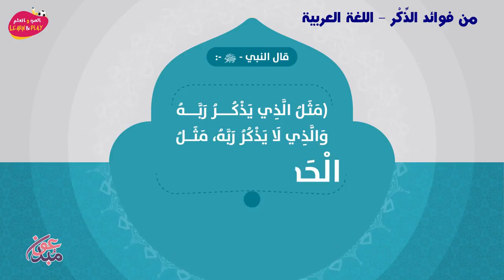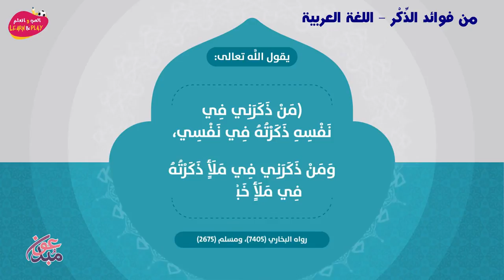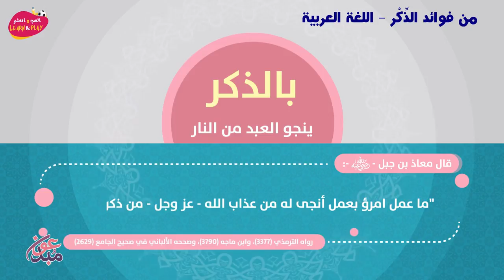من فوائد الذِّكْر